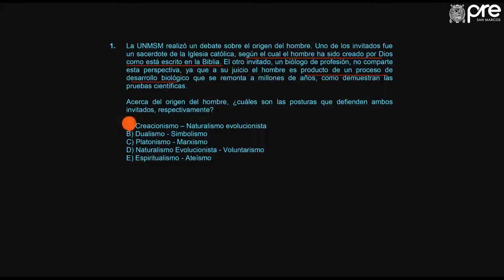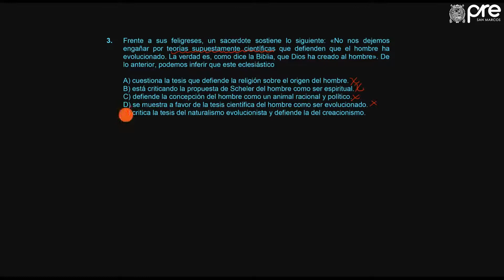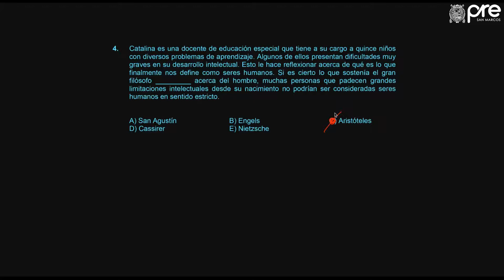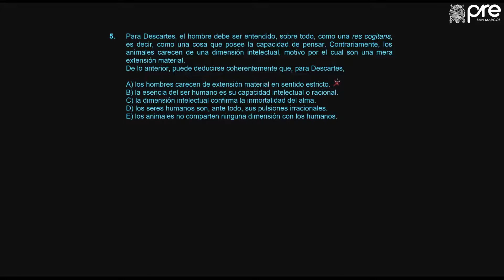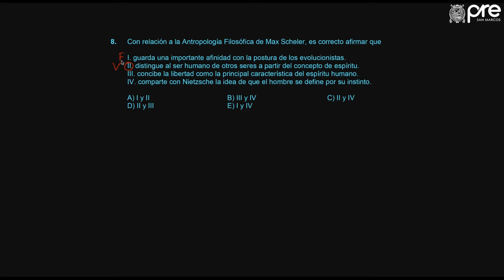✅ PRE SAN MARCOS 2019 I / Filosofía Semana 18 parte 4 Ejercicios